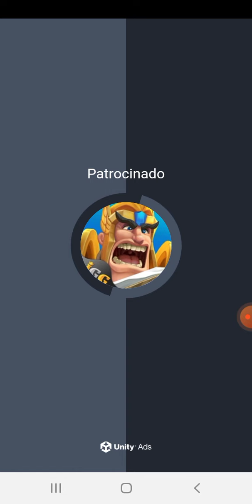8 minutos de Subway surfes